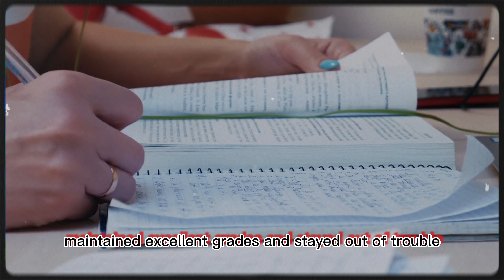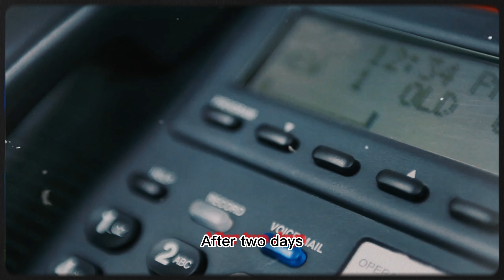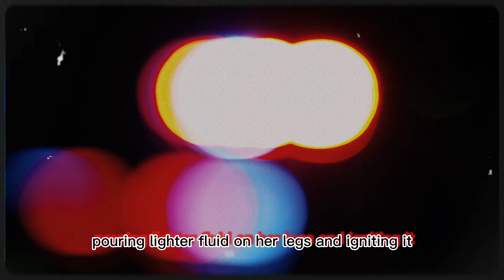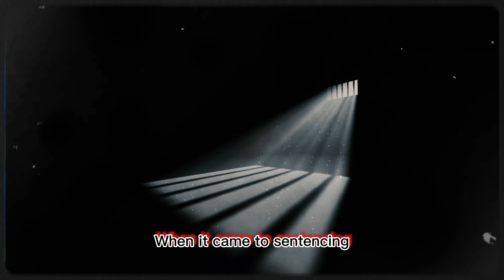40 Days in Hell. Unraveling the Case of Junko Furuta: A Dark Chapter in Japan's Crime History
We unravel the chilling case of Junko Furuta, whose tragic fate shook Japan to its core. This video explores the horrifying events, the investigation, and the profound societal implications of this tragic crime.